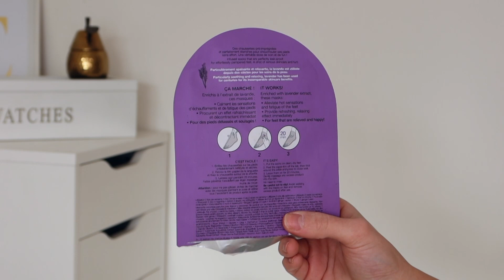Spotřebováno #25 || Co bych si koupila znovu a co ne?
Hezký den! Dnes pro vás mám (konečně) video se spotřebovanou kosmetikou! Spousta mini recenzí pečující pleťové, tělové i vlasové kosmetiky a hlavně, info o tom, jestli bych si produkty koupila znovu, nebo ne.

Vím, že se mnoho z vás těší na video se spotřebovanou dekorativní kosmetikou, tak se budu snažit a dáme si ho snad brzy. :) A zatím mi můžete dát vědět, jak se vám líbilo to dnešní!